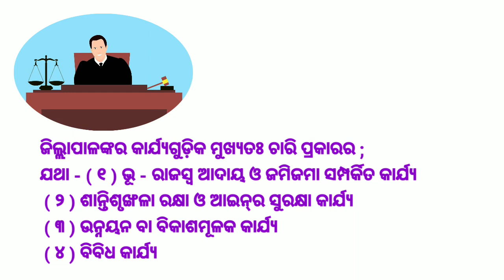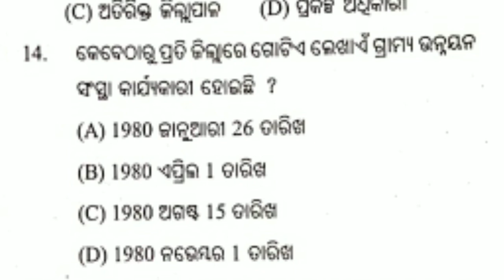class - 8 //political science // chapter - 3// mcq. (jilla prashashan) in odia.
nmms exam paper 2022 nmms exam paper 2022 std 8 mat question nmms exam paper 2022 answer key nmms exam nmms 2021 question nmms sat question
hi